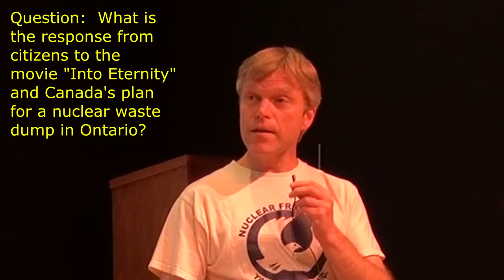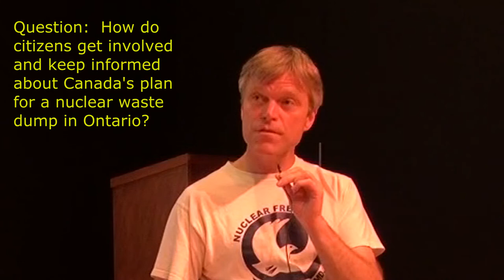Ontario, Canada's Plans for a Nuclear Waste Dump on the Great Lakes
Kevin Kamps of Beyond Nuclear talks to the Peace Education Center about Ontario, Canada's plans for a deep underground dump (DUD) for nuclear waste.  The conversation took place in Lansing, Michigan, on May 2, 2012 and was an offshoot of the showing of the documentary, "Into Eternity."